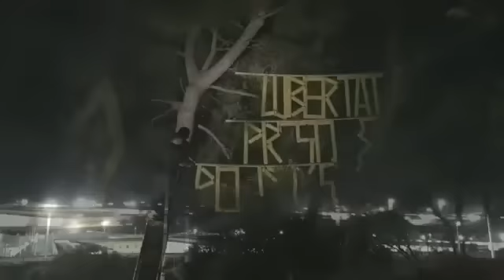147. cárcel de LLedoners